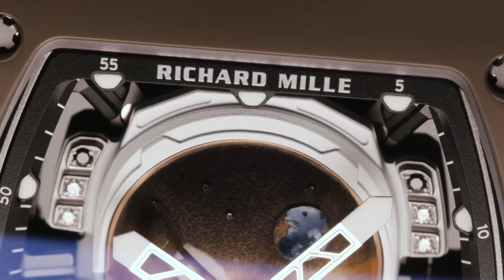Pharrell Williams X RICHARD MILLE – Making of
Go behind the scenes of Pharrell Williams' photoshoot in Paris with the photographer Robert Jaso as part of the presentation of the RM 52-05 Tourbillon Pharrell Williams.

WeChat: RICHARDMILLE里查德米尔